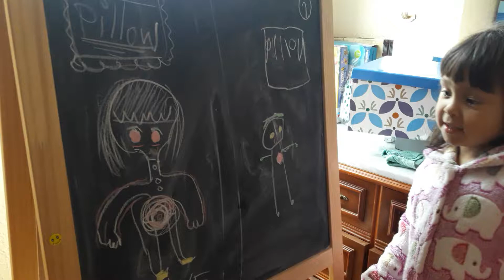Inglés para niños